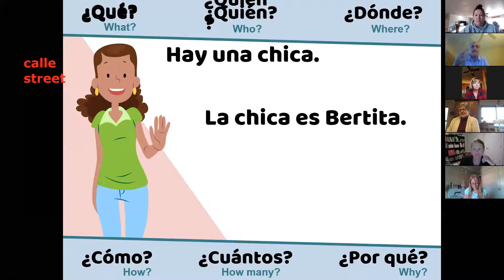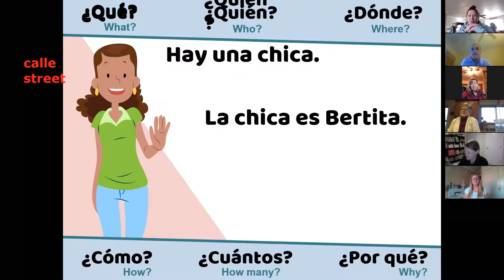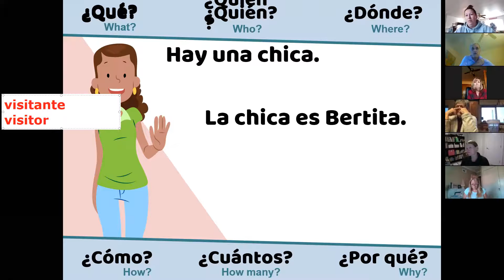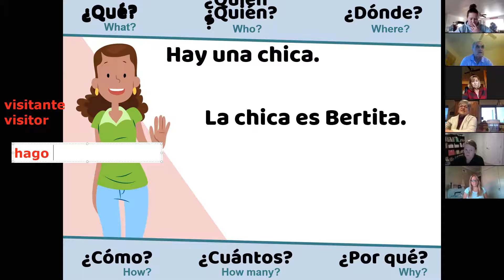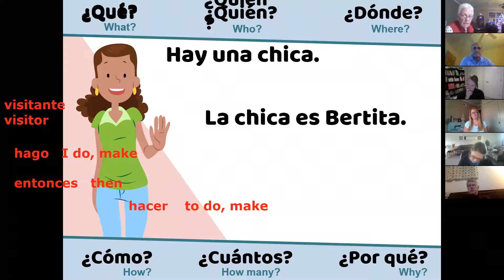Look, I Can Talk Lesson 1.3 - InterAct-a-Story 2 - Day 2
From the Look, I Can Talk Curriculum by TPRS® Books

Lesson 1.3 - InterAct-a-Story 2 - Day 2
By Blaine

Hay una chica que se llama Bertita.  Ella vive en Salem, Oregon. Vive en una casa. Ella no vive en un apartamento. No vive en la calle. Tiene una casa pequeña. Su casa tiene dos dormitorios. Dormitorio número uno es para ella. Es un dormitorio para personas. No es un dormitorio para un animal. Hay otro dormitorio para Floyd. Floyd es un gato. Floyd tiene su propio dormitorio. El dormitorio es exclusivamente para animales.

También hay dos baños. Baño número uno es para Bertita. Es un baño exclusivamente para personas. Hay otro baño. El otro baño es exclusivamente para animales. Es el baño de Floyd. Floyd está muy contento porque él tiene su propio baño.

Yo tengo una casa en Alaska. Yo vivo en Alaska. Tengo una casa en Deadhorse, Alaska. Mi casa en muy grande. Tengo un amigo. Mi amigo no es una persona. Es un elefante. Mi elefante no vive en mi casa porque el elefante es muy grande. No puede vivir en mi casa. Mi elefante vive en la calle.

También tengo muchos mosquitos que viven en mi casa. Tengo veinte y dos dormitorios. Tengo veinte dormitorios para los mosquitos. Cada (each) mosquito tiene su propio (own) dormitorio. Tengo un dormitorio extra para los visitantes. También tengo veinte y dos baños. Tengo un baño para mí. Tengo otro baño para los visitantes y tengo veinte baños para los veinte mosquitos. Es muy interesante.